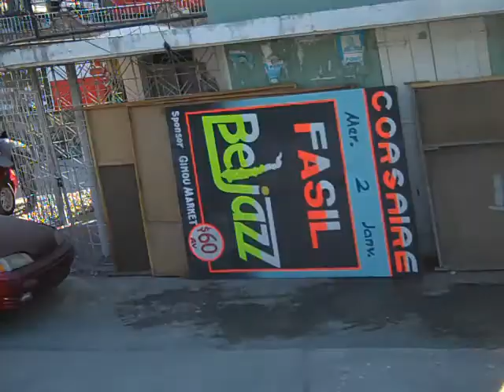Haiti - View from the back of the pick-up 2